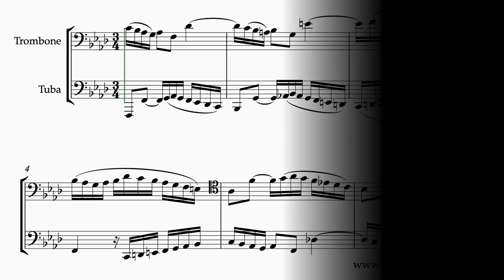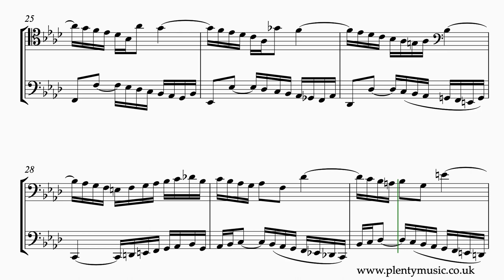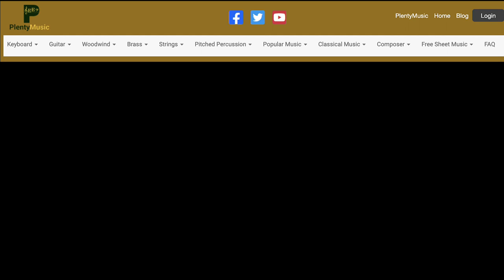J.S. Bach | Invention 9 arr. trombone & tuba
J.S.Bach's Invention 9 BWV780 arr. trombone & tuba sounding in the key of F minor is a challenging invention to play particularly from the note reading point of view.

The trombone 1 sounds an octave lower than in the original piano version whilst the tuba part is an octave lower than in the original keyboard version. This is an excellent movement to encourage good intonation (playing in tune) in duet playing. There are many accidentals to read and it is easy to make music reading errors.

A legato playing approach is required in the playing in what is a slow tempo movement. Playing the F minor scale in both its melodic and harmonic form slowly would be good preparation for playing this movement.

In the sheet music score the ornaments are indicated but do not sound. Both the bass and tenor clefs have been used in the notation of the trombone part.

The sheetmusic video plays back at 52 quarter note or crotchet beats per minute.

Accompaniments are in place allowing the brass players to participate in ensemble activities as part of practice routines. The trombone sounds on one side of the stereo channel and the tuba on the other. The accompaniment tracks play back at 48, 50 52, 54, 56, 58, 60, & 62 quarter note (crotchet) beats per minute. There is a two bar count in /click track at the beginning of the accompaniment tracks.

In the keyboard video score, which trombonists may wish to refer to on the PlentyMusic YouTube channel ornaments have been written out as they sound in the realisation to represent exactly what is being played.

The principle behind J. S. Bach’s two part inventions is to take a musical idea or motive and then process it following the rules of good contrapuntal writing using the compositional processes of the baroque and at the same time referencing the closely related keys in the key system. Inversion, repetition, sequence, transposition, rhythmic augmentation & diminution amongst other processes are evident in Bach’s inventions as most other music of the baroque period.